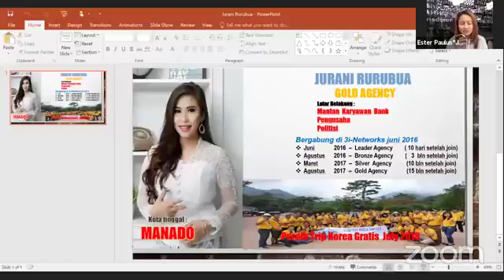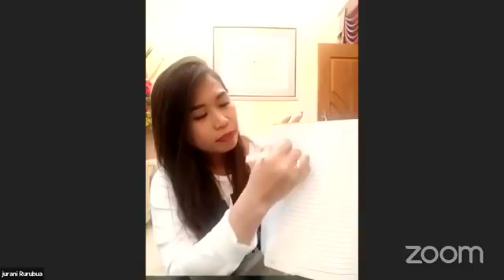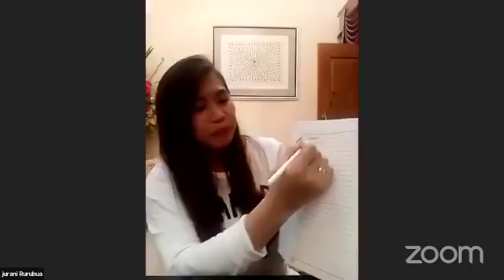Cerita sukses CAR 3i-Networks oleh Jurani Rurubua -Yakin bisnis ini dapat memberkati Banyak orang